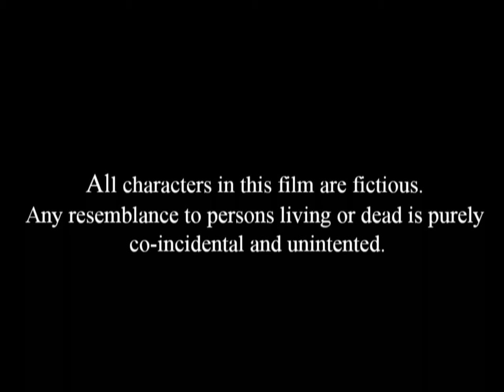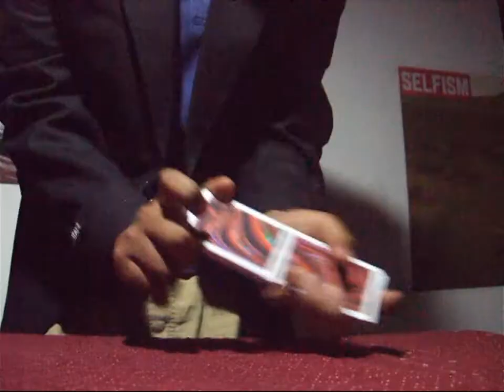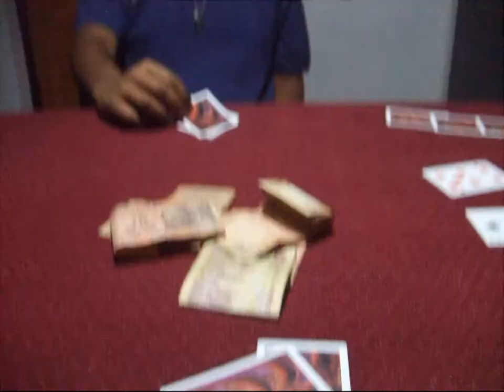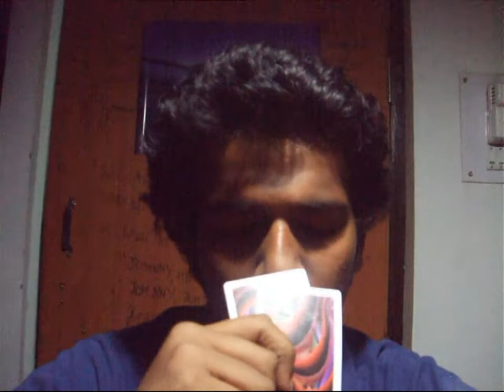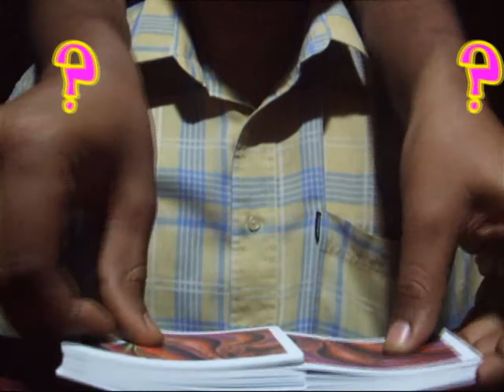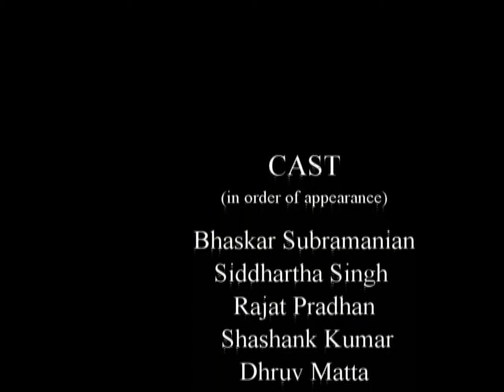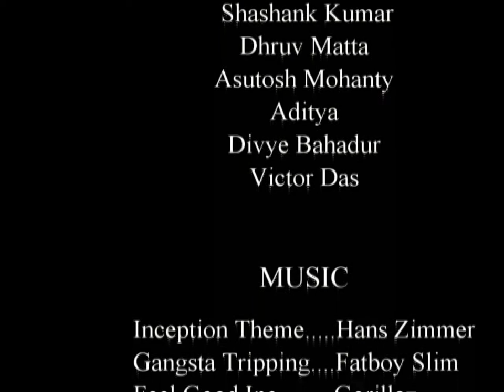Luck on the table - RMLNLU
a short movie by students of RML national law university.(RMLNLU)... a one night effort in all.